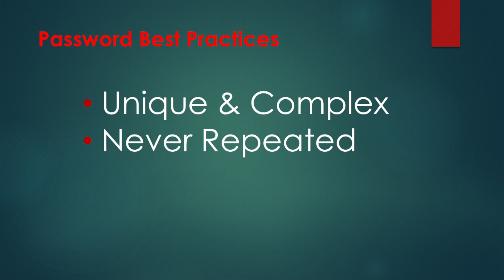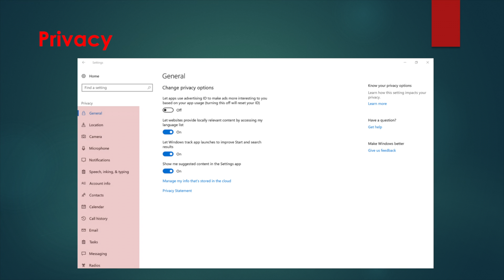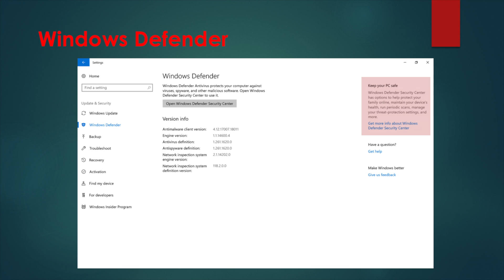Windows 10 Security Tips